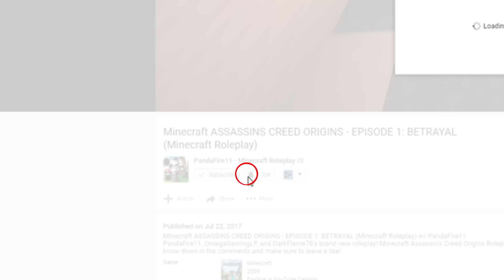"THEY ARE DATING?!" | Origins of Olympus Season 2 | EP 16 (Minecraft Percy Jackson Roleplay)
► Welcome to Origins of Olympus Season 2! This series is based on Percy Jackson Minecraft! This series includes Minecraft Demigods from a ton of different Minecraft Gods! Greek, Egyptian, Asian, Polynesian, and Norse mythologies collide in this Minecraft Roleplay! If you guys enjoy Minecraft Gods, Minecraft Powers, Origins of Olympus, or Minecraft Percy Jackson then this is the series for you! Make sure to subscribe and hit that bell to enable notifications to never miss a video, hit that like button, and let me know your favorite part in the comments below!